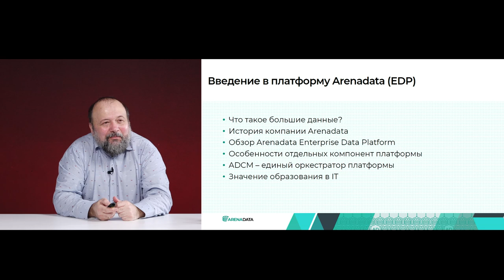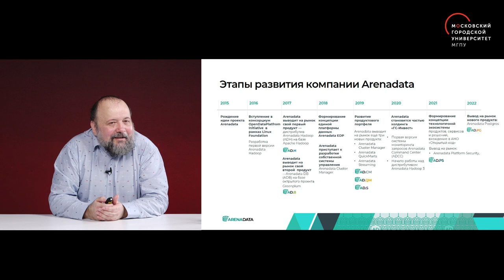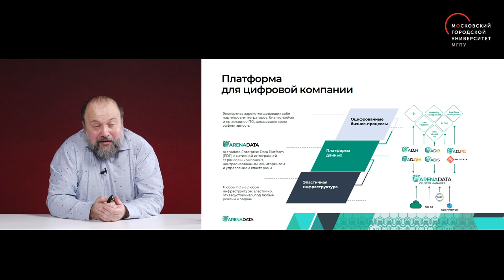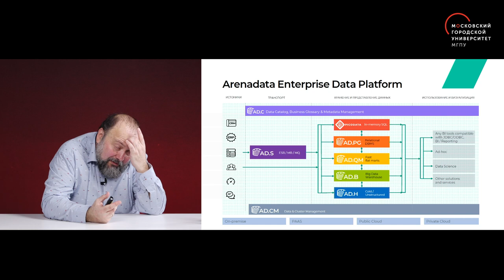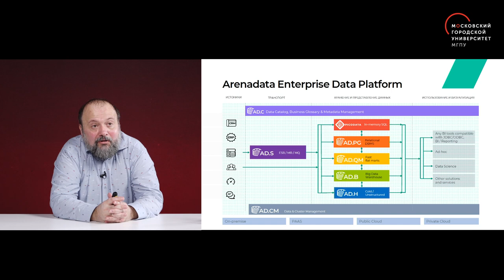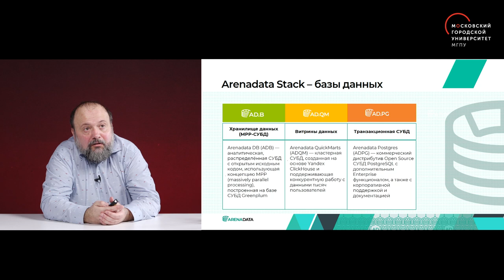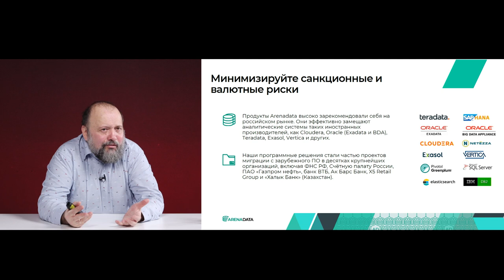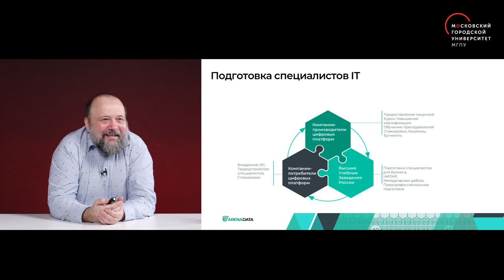Современный ландшафт данных / День больших данных МГПУ 2023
В рамках образовательной онлайн сессии «День больших данных» спикеры – представители IT- отрасли и специалисты компаний, занимающихся аналитикой больших данных рассказали о некоторых способах визуализации данных, о том, чем может быть полезен анализ данных различным компаниям, какие ошибки всплывают в проектах с использованием машинного обучения и чего можно добиться, анализируя огромные объемы данных, в том числе для прогнозирования общественно-политической обстановки.

Архитектор информационных систем, преподаватель учебного центра ARENADATA Алексей Струченко рассказал о современном ландшафте данных.